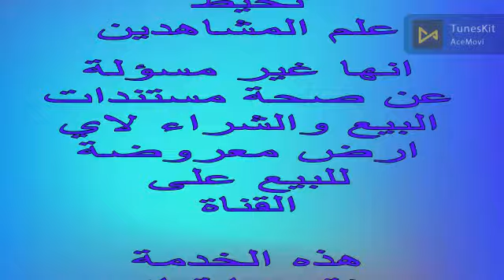6 فدان الصالحية الجديدة